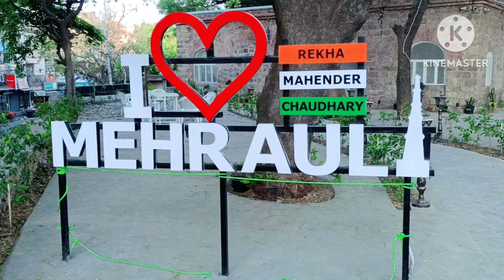Mughal Horse Stables Ghudsar Mehrauli मुगलो के शाही घोड़ों की घुड़सार मेहराली Cycle Traveling Delhi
Mughal Horse Stables Ghudsar Mehrauli | मुगलो के शाही घोड़ों की घुड़सार मेहराली | Cycle Traveling Delhi All Information Ticket Price Parking Timing History Location Metro Station
My Instagram Ac 👇

Mughal Horse Stables Mehrauli Delhi This Palace Mehrauli archaeological Park Delhi Mughal Dynasty This Monuments Use For Only Horse Stables Shahi Horse Stables
मुग़ल बादशाहओ के शाही घोड़ों की घुड़सार मेहरली अर्कलोगिकल पार्क दिल्ली इस घुड़ससार में मुगलों बादशाओ के शाही घोड़ों को यहां पर बाधा जाता था